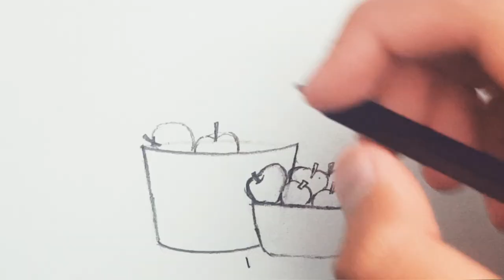How To Draw A Creative Apple Orchard 🍎🌳//@THEartyBOY